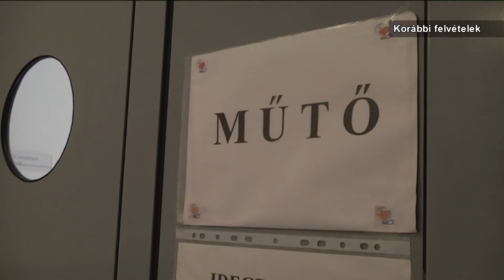Tudnivalók az egynapos sebészeti beavatkozásokról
Korábban is voltak már kezdeményezések az egynapos sebészeti ellátás kiterjesztésére hazánkban, de számtalan finanszírozási, kivitelezési akadályba ütközött a zökkenőmentes alkalmazás. Bemutatjuk az érdi egynapos sebészeti ellátást.